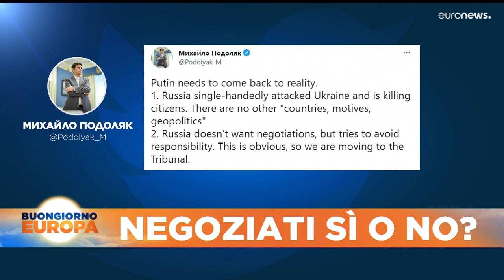Le notizie del giorno | 26 dicembre - Mattino